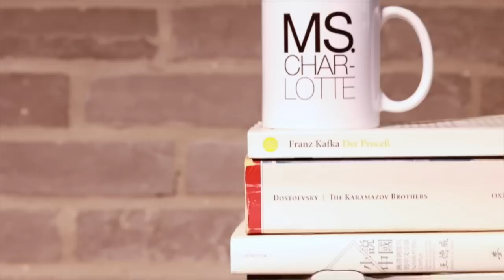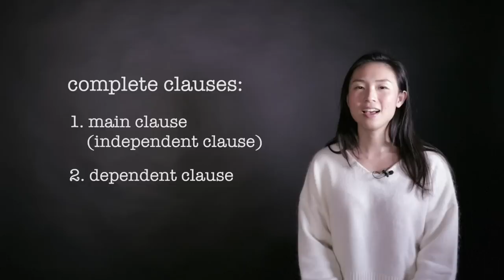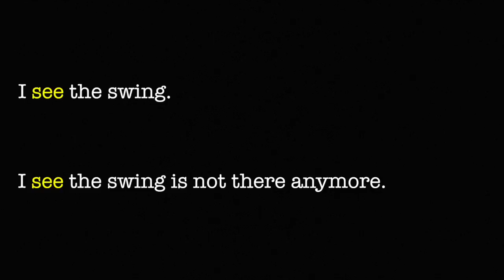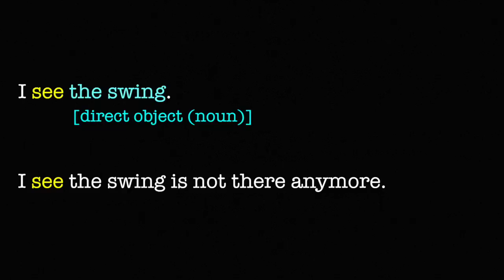[Ms. Charlotte English] What’s “that”, and when is it okay to omit it? (1/2) 幾時可以省略「that」？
Apart from being a determiner, “that” has two structural functions in linking clauses: as a subordinating conjunction linking a dependent clause to a main clause, and as a relative pronoun introducing a relative clause. In this video, I’ll explain the role of “that” as a subordinating conjunction and show you, structurally, when it is (more) okay to omit it. I’ll also explain the situations in which omitting it would make a sentence less clear.

「that」有兩個結構性用途，第一係附屬連接詞，第二係引出關係子句嘅代名詞。今集，我會解釋「that」作為附屬連接詞嘅用法。「that」連接附屬子句嘅時候，有時可以省略。大家如果理解「that」連接子句嘅作用，就會知道咩清況下，省略佢會令句子無咁清楚。

Follow Ms. Charlotte to learn English grammar systematically with basic linguistics concepts. Ms. Charlotte用基本語言學概念教你分析英文文法結構，學好英文。